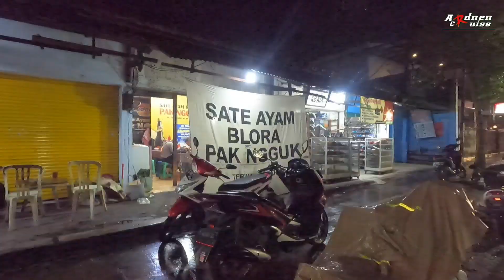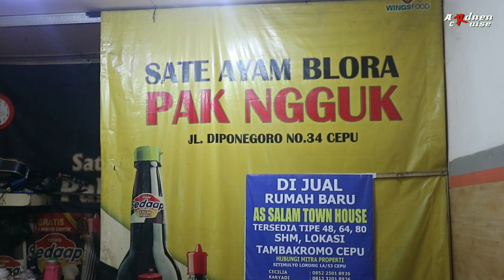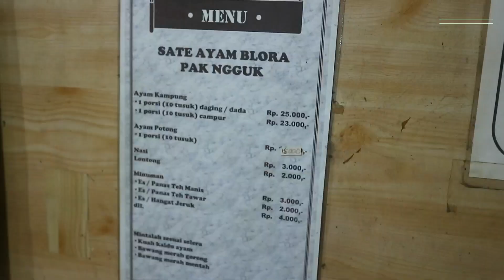SATE AYAM TERTUA DI CEPU? SATE AYAM BLORA PAK NGGUK SEJAK 1955 - KULINER CEPU BLORA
SATE AYAM PAK NGGUK SUDAH ADA SEJAK 1955 SEKARANG DIKELOLA OLEH CUCUNYA YANG BERNAMA MAS BAMBANG

Lokasi
JL. DIPONEGORO 53 CEPU BLORA JAWA TENGAH